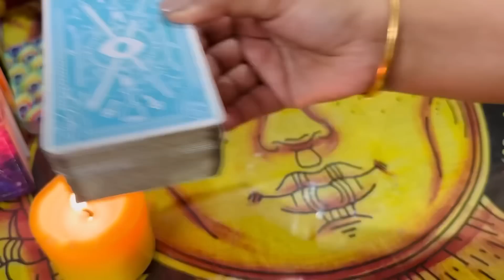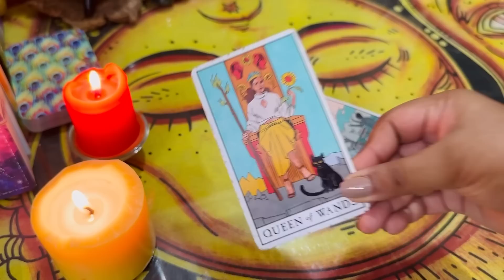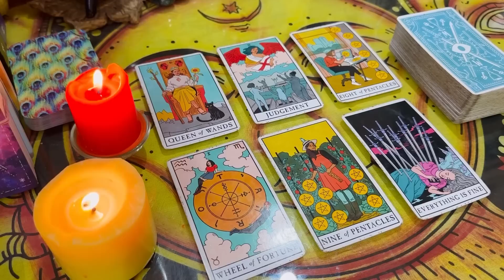💛LIFE में GOOD LUCK 😉 कब आने वाला है ?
💜 Hey my lovies army. How are you all ? I am  Ritika your law of attraction Coach and tarot card reader who is helping you to manifest your unlimited desires by sharing remedies about law of attraction and spirituality.

⚠️ This is a general reading so it may resonate or it may not resonate with you. If you are interested to know about yourself, you can take the pet readings. These remedies and readings always helps a person to get guidance and clarity about their current situation. so your focus and intentions matters.

Thankyou 🥰